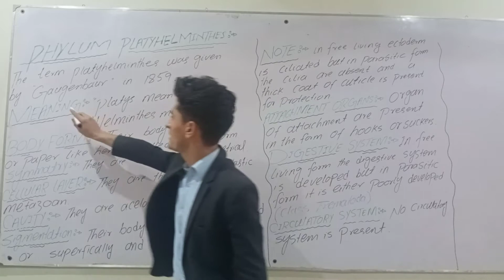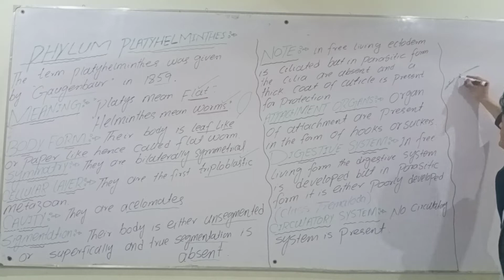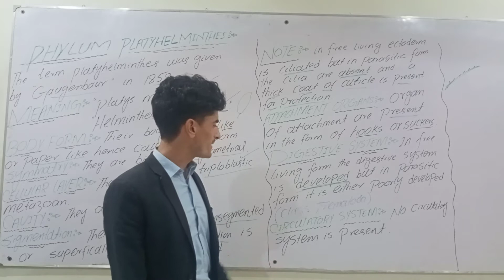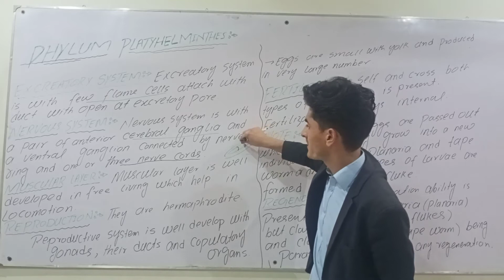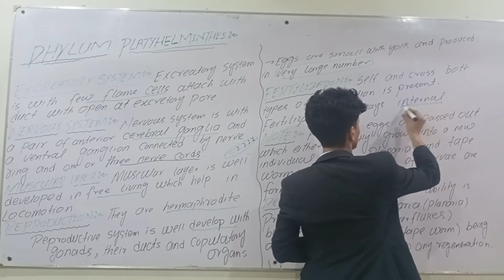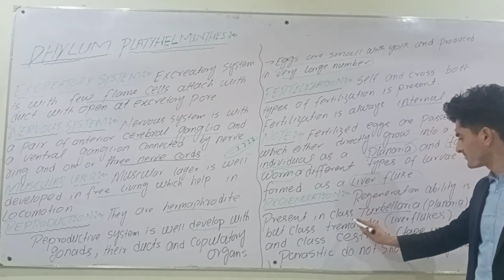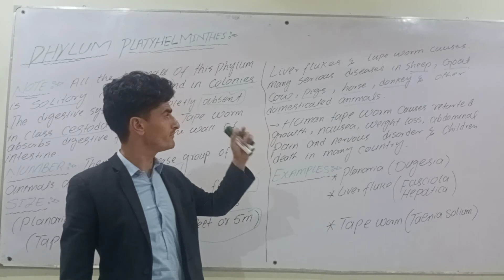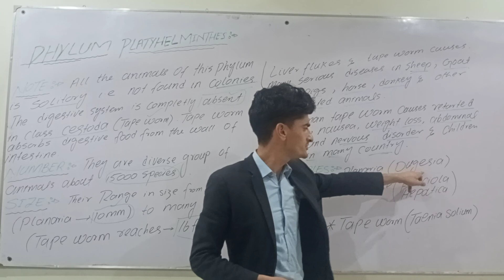PHYLUM PLATYHELMINTHES with detail